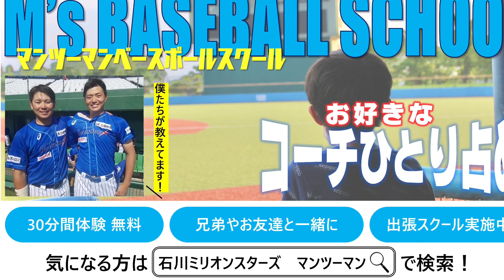ベースボールスクール出前教室ver@新神田ウイングス【石川ミリオンスターズ2022】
プロ野球独立リーグ　日本海オセアンリーグ
石川ミリオンスターズ2022年12月17日(土)
「ベースボールスクール@金沢市立新神田小学校」